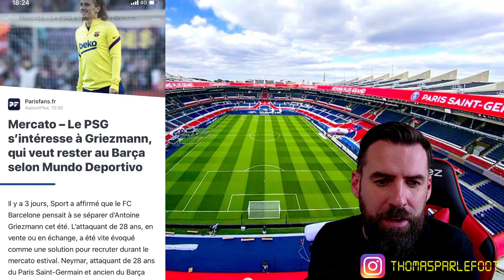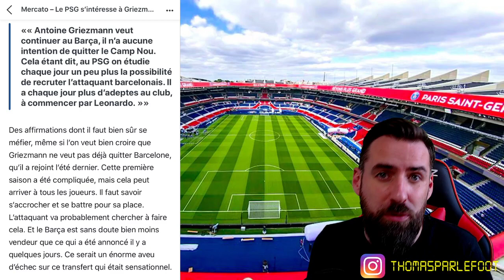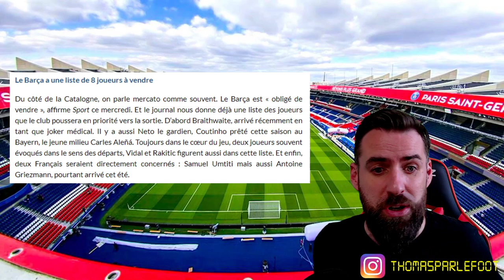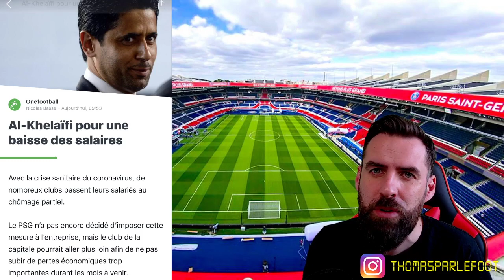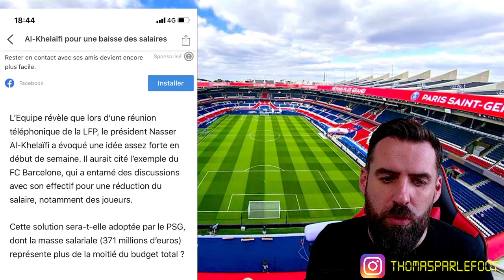GRIEZMANN AU PSG / NEYMAR AU CHOMAGE A 6000 € / BARCELONE VIRE 8 JOUEURS ! | Infos Mercato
Griezmann au PSG / Nasser baisse les salaires / Barcelone vire 8 joueurs. Infos Mercato